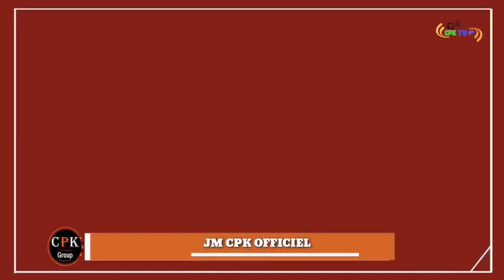Un abonné de congélateur qui pleure toujours pour l'enfant 😱_ CpK Tv Inter